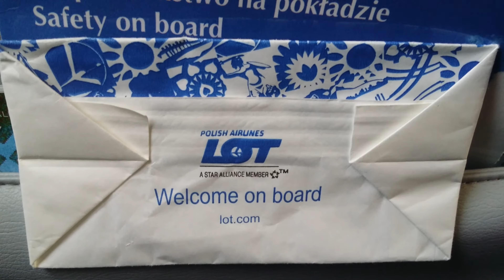Виліт з Праги 2014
◓Офіційна сторінка VKONTAKTE - kovalko_vova
◓Офіційна сторінка TWITTER - VolodymyrKovalk
◓Офіційна сторінка FACEBOOK. - volodimir
◓Офіційна сторінка ok - kovalko.vova
◓Офіційна сторінка INSTAGRAM - VOLODYMYR83
◓Офіційна сторінка periscope - @Volodymyr_Kov